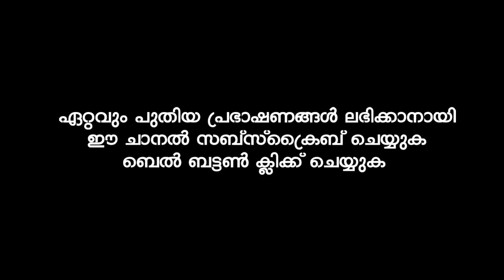പരാജയത്തിന്റെ പടുകുഴിയിൽപ്പെട്ട മനുഷ്യർ | KUMMANAM NIZAMUDHEEN AZHARI